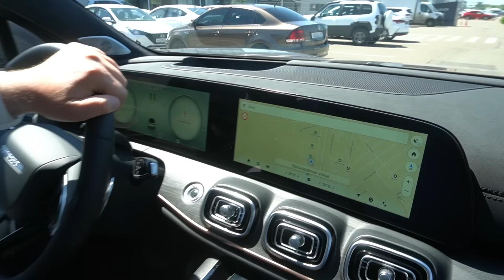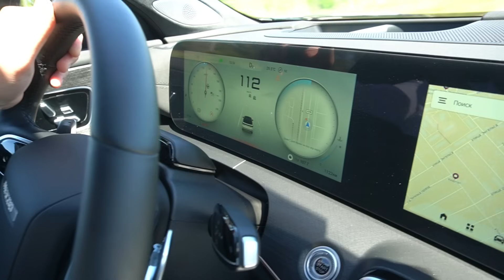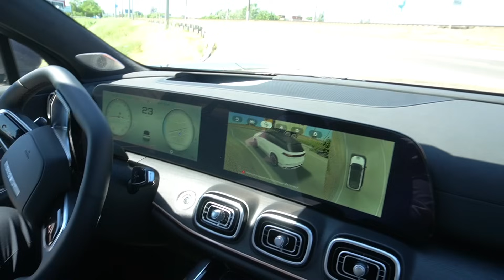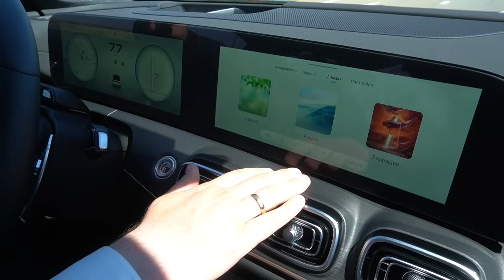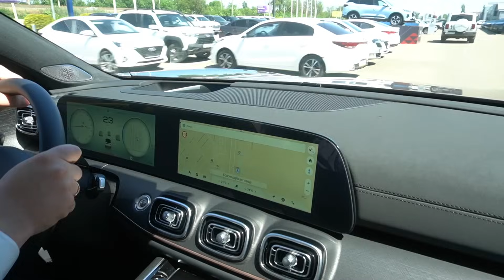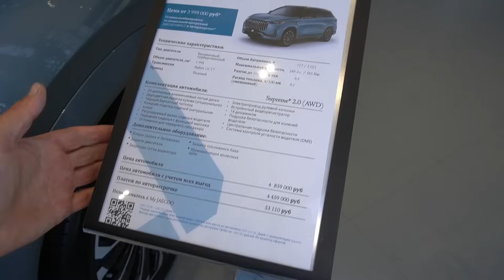Geely Monjaro теряет продажи! На рынок вышел JAECOO J8 — двигатель 2,0 л, 7-АМТ, полный привод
Пятиместный кроссовер JAECOO J8 является флагманской моделью в модельном ряду китайской компании «JAECOO». Автомобиль оснащён двухлитровым бензиновым двигателем мощностью 249 л.с., работает в паре с 7-роботизированной коробкой переключения передач. Привод полный. Дорожный просвет 210 мм. На выбор два типа размера колёс: 245/50/R20 и 245/55/R19.
Как заявляет производитель, разгон до 100 км/ч — 8,5 с. Максимальная скорость — 205 км/ч. Смешанный расход топлива на 100 км пути — 8,1 л. Объём топливного бака — 65 л.
Полезное значение минимального объёма багажного отделения — 717 л, максимальное — 2012 л.
Ближайшими конкурентами на рынке у JAECOO J8 являются такие автомобили, как: EXEED RX, Geely Monjaro, Chery Tiggo 9.